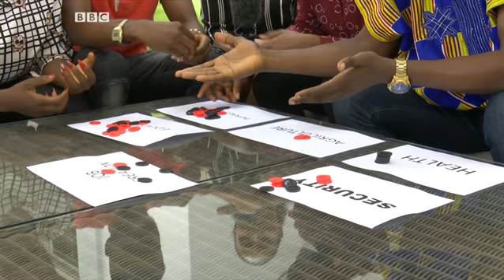BBC MITIKASI LEO 13:02:2019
YALIYOMO...Zimesalia siku mbili tu kabla ya kuandaliwa kwa uchgauzi mkuu nchini Nigeria, Je vijana wameangaziwa katika sera na manifesto kwa wale wanaowania urais? Tupo ange Abuja kukujuza mengi! Lynace Mwashighadi akujuza mengi!